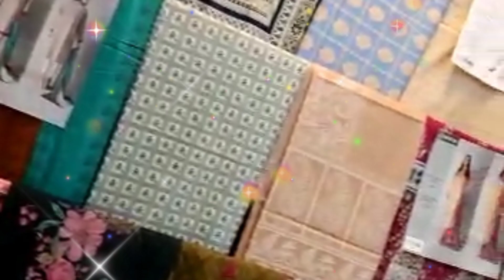Original branded suit in whole sale | KHADDI | BONANZA | BIN SAEED | SAYA | AZLN FASHIONS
WE ARE HERE TO PROVIDE BRAND ED SUITS
ON WHOLESALE prices
ALL BRANDS ARE AVAILABLE ON FLAT DISCOUNTS
UPTO 50%OFF ON ALL BRANDS

VISIT AZLN FASHION